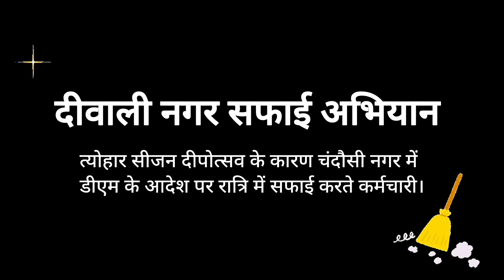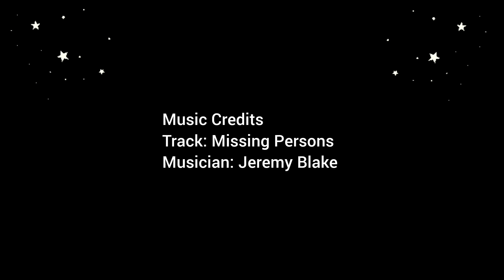रात्रि में भी दीवाली नगर सफाई अभियान, चन्दौसी | Cleanliness Drive at night, Khurja Gate Chandausi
Cleanliness Drive even at night, Khurja Gate, Chandausi
रात्रि में भी दीवाली नगर सफाई अभियान, खुर्जा गेट, चन्दौसी

त्यौहार सीजन दीपोत्सव के कारण चंदौसी नगर में डीएम के आदेश के कारण रात्रि में सफाई करते कर्मचारी।

कर्मचारियों को सफाई अभियान के बाद जियो टैगिंग के साथ गूगल पर फोटोज़ भी अपलोड करने का आदेश है।

प्रस्तुत है इन्हीं गतिविधियों का एक लघु वीडियो अपडेट।

फुटेज: अनिल कुमार सागर
वरिष्ठ लेखक व स्वतंत्र पत्रकार

Music Credits
Track: Missing Persons
Musician: Jeremy Blake
From YouTube official music library.